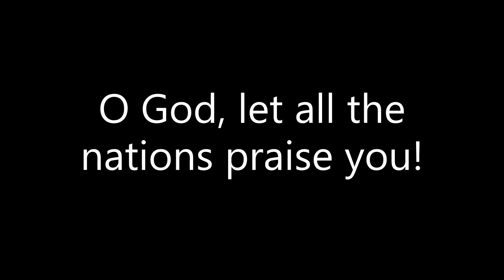Responsorial Psalm - 20th Ordinary A - Alto